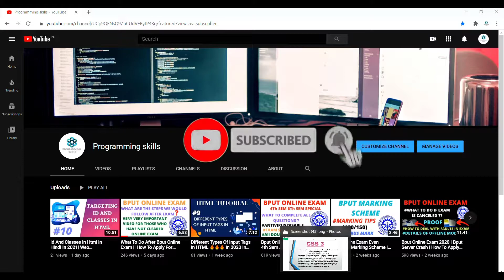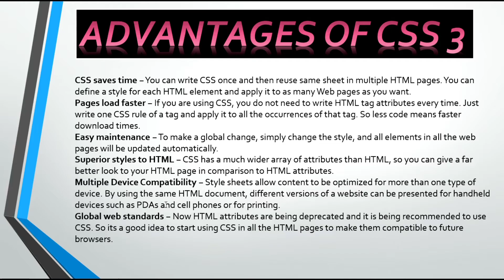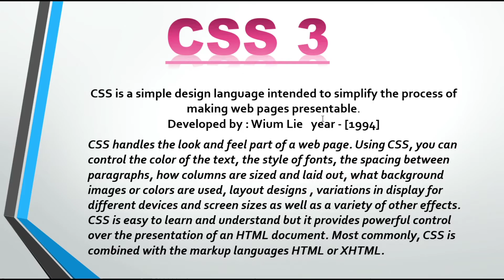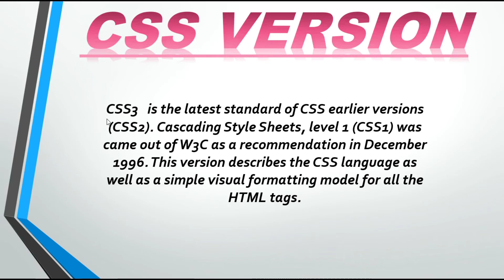CSS Introduction In One Video In 2020 In Hindi Webdevelopment Tutorial 1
Hello guys ,
 Welcome to Programming skills  In this video i am Going to describe complete details about CSS

⏩⏩CSS 3 :   CSS is used to control the style of a web document in a simple and easy way. CSS stands for Cascading Style Sheets. This tutorial covers both the versions CSS1 ,CSS 2 and CSS3 and gives a complete understanding of CSS, starting from its basics to advanced concepts.